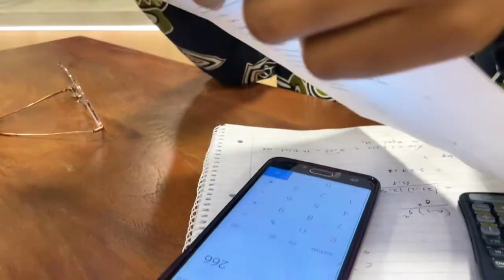Windhoek Sky lounge | Day Vlog